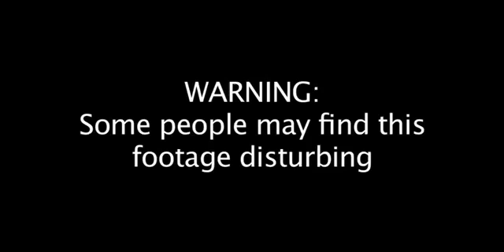Russian Gymnast Lifts 14kg Weights with her Vagina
Russian Gymnast Tatyana Kozhevnikova Has World's Strongest Vagina. Russian Gymnast Lifts 14kg Weights with her Vagina. Tatyana lifting 6kg dumbbells equivalent to the weight of two melons using only the muscles in her vagina. on new E4 programme The Body Shocking Show.